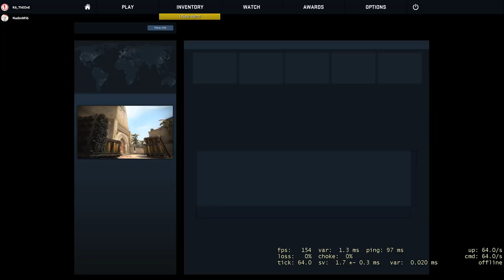Crazy csgo funny moments and legendary ear rapes!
Haup u lic it! Piece!
Ft.Da gang fam!